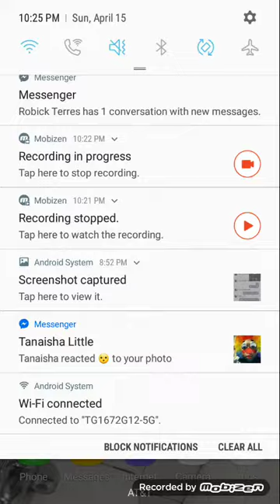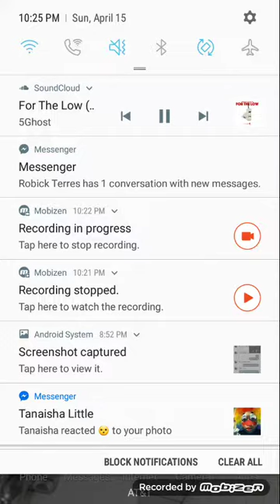Angel C swagger boy life freestyle for the low